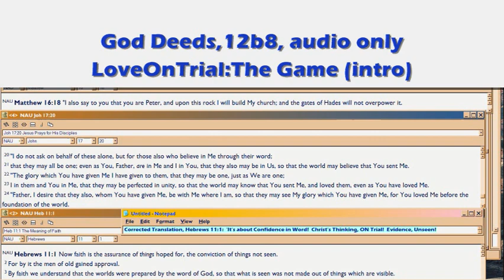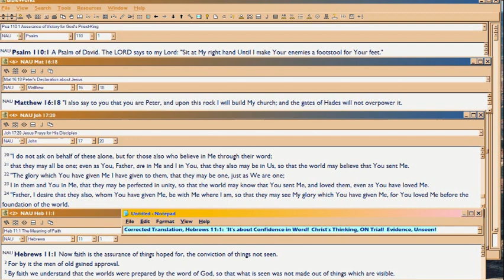GD12b8 The Game (Overview)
. So what is 'The Game'?  Obviously, as seen in 12b6-7, it's PERSONAL: your personal journey with God.  So how does that play?  Is there a predictable pattern, diagnostic?  Yep.  The endgame is whether you keep wanting God though He successively 'marries' your dream-come-true with your worst nightmare, as you learn and live on Bible.  But it doesn't start out that way.

How it starts, is childishly: as this video will hopefully explain.  . Its video description contains a spiritual maturation 'chart' you can use to detect where you are in spiritual maturation.  That description, follows below

Christian Spiritual Maturation is a lifelong process. This Introduction Part 1 of 13, explains how one spiritually matures.  You'll need to download the Word doc chart, since Youtube can't display it well.  Video displays page 1 of the Word doc.

If your version of Word precedes 2002, try this . If that doesn't work, please message me.

I can't fix the scratchy sound.  RealPlayer's 3-band Equalizer set at max Bass, 0 Mid, and near-top Treble, helps.